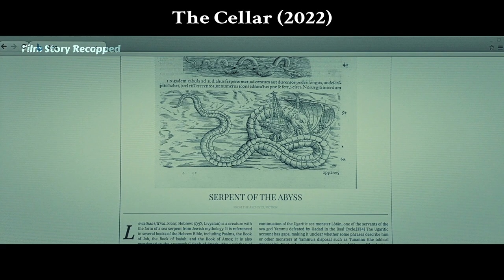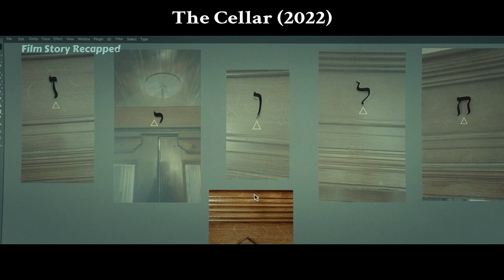Will a woman succeed in her search for her daughter in a hell of millions of undead?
The family moves into an old mansion, but they don't know that the cellar is the entrance to hell. The daughter mistakenly enters it, and the mother goes to hell to look for her daughter. Will she succeed?